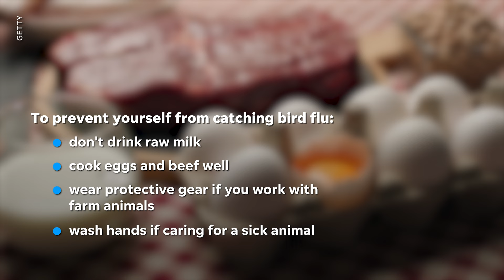Bird flu's 'low risk' to public, experts say. Here's how to avoid it | USA TODAY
Despite a number of farm workers catching bird flu across the U.S., experts say there's low risk to the general public with a few exceptions.